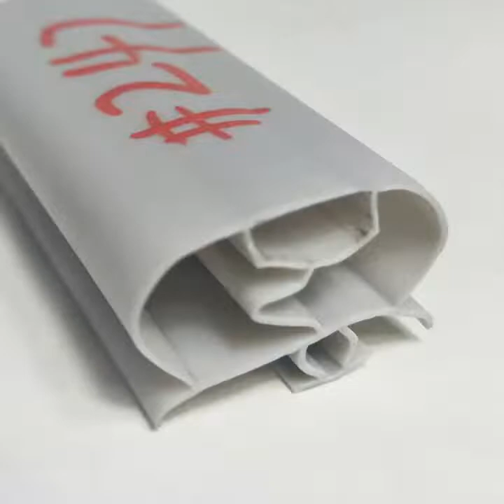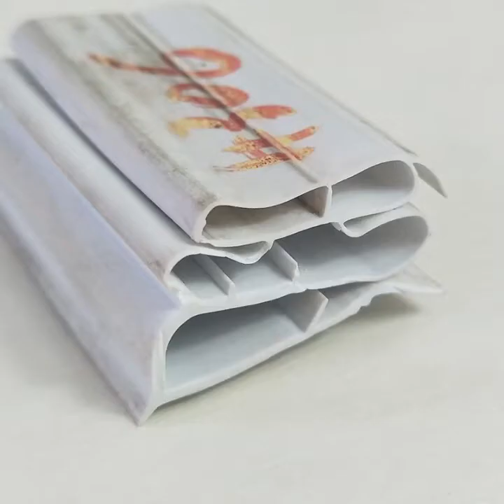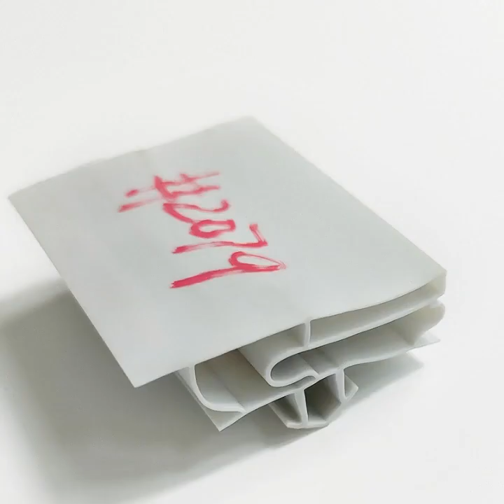Magnetic Refrigerator Door Gasket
Our company specialized in environmentally friendly PVC sealing strip with good quality and pretty competitive price.We have our own professional designers to meet any of your requriements, We currently has thousands of mold,customers may also custom mold. We are a manufacturer of manufacturing,direct sales without middlemen to make the difference,to ensure that you can buy the best products at the lowest price.What's more, 10% off all weatherstrips right now during the Buying Festival.Don't miss this great opportunity.